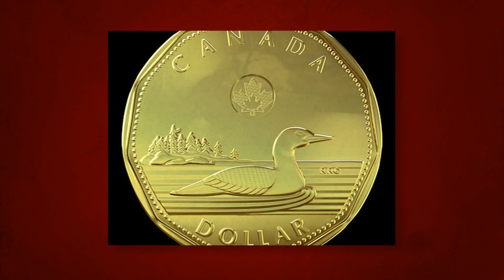COISAS QUE TODO CANADENSE SABE E NUNCA OUVIMOS FALAR - #2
+ Símbolos
Quem são eles?
IGNORÂNCIA! - MAIS COISAS QUE TODO CANADENSE SABE E NUNCA OUVIMOS FALAR - Parte 2

Segundo episódio de referências e símbolos canadenses que todo o nativo sabe desde a infância mas que nunca tínhamos ouvido falar. Sabe mais referências? Comente que incluiremos em um vídeo futuro. :-)

Quem são os "The Kids in the hall"?
O que é a Sophie the giraffe?
Quem foi Terry Fox?
O que são os Loonie & Toonie?
Quem é Steve Nash?

VLOG Canada Diario 040
Referencias Canadenses
O Que todo Canadense Sabe
Parte 2
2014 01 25